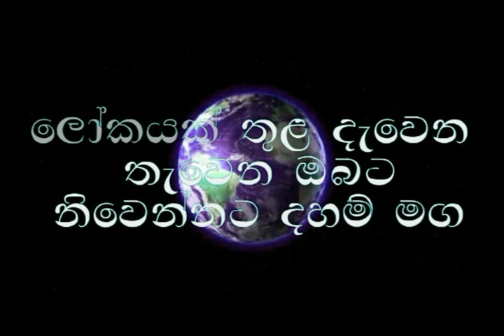අනාගතය දකින ගුරුතුමා/Ogadeepa vlogs sri lanka.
waharaka bana
waharaka
waharaka tv
Budu Bana
meditation
nopenena balawega
anicca,dukkha,anatta
Bawana